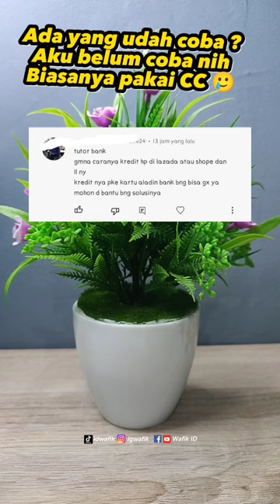Bisa gak nih pakai AladinBank buat Credit?